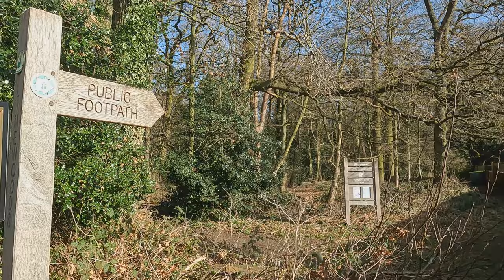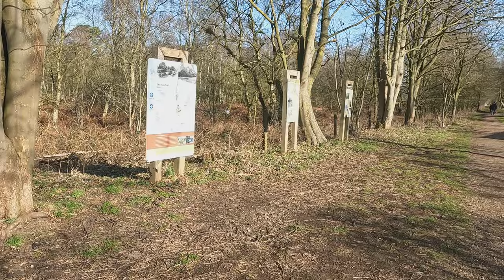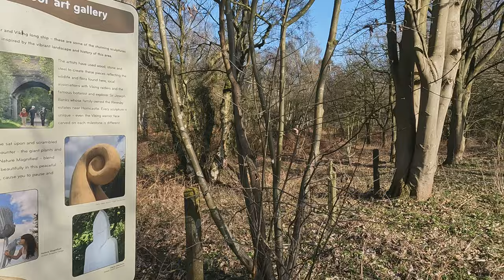A walk from Woodhall Spa to Horncastle - Spa Trail - Viking Way - 7 miles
A glorious walk in the early spring sunshine from Woodhall Spa to Horncastle along the Spa Trail, which also the Viking Way.  Seven miles in total. 26th February 2022 maximum 10 degrees C.

Buy my Books:
Tales from the Headquarters a year at RAF Cranwell Great laugh out loud read about life in the RAF and with a young family
Simple Ways to get any Job – Do you need a job. Cut the chaff out and get to the important bits. Get that job
A Year of Breaking News – Fake news stories to make you howl